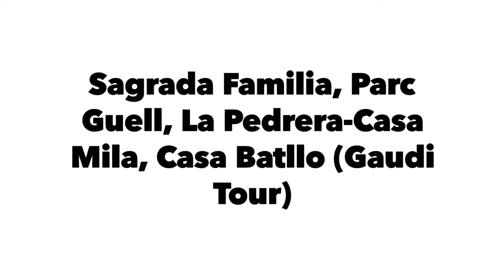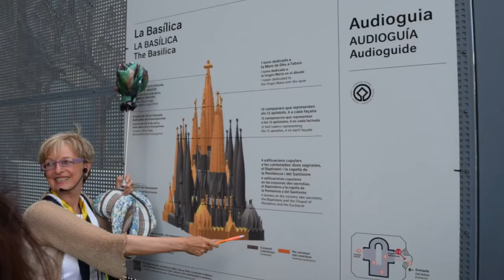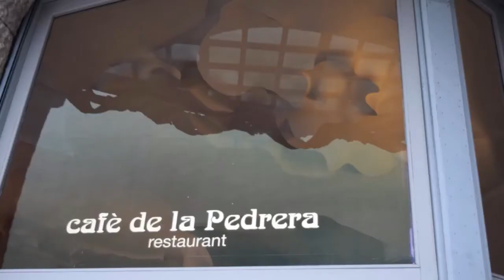Gaudi Tour 2017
Sagrada Familia, Parc Guell, La Pedrera-Casa Mila, Casa Batllo